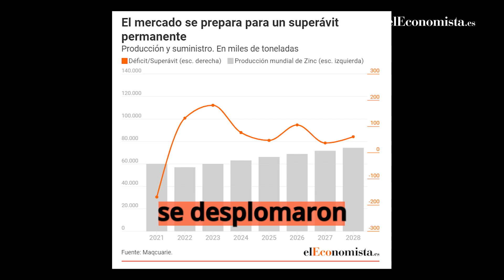China e Indonesia apagan una de las grandes armas de Rusia contra Occidente: el colapso del níquel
Uno de los productos clave de Rusia, que estuvo en el foco de las sanciones, es el níquel. Este metal que se usa en su mayoría para la fabricación de acero inoxidable, es clave en otros frentes como en todo tipo de procesos de función pero su rol estaba adquiriendo especial importancia por su uso de cara a las baterías y, por tanto, para un sector que se perfila como clave para Occidente y el mundo como es de los coches eléctricos. El propio Elon Musk habló abiertamente de este tema, "a todas las empresas mineras, por favor, que extraigan más níquel", pidió el empresario. "Tesla les dará un contrato gigante por un largo período de tiempo si extraen níquel de manera eficiente y respetuosa con el medio ambiente. Espero que este mensaje llegue a todas las empresas mineras: por favor, consigan níquel".